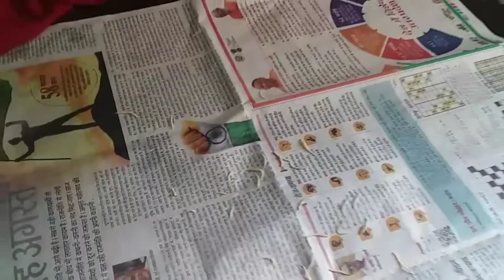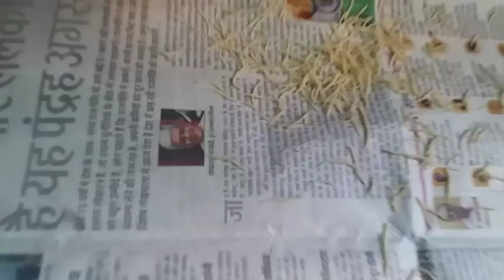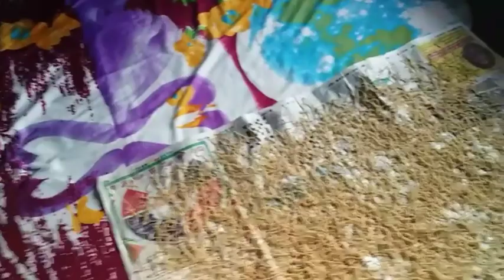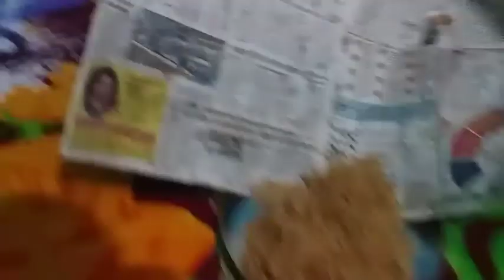मम्मी आज आटे का मैदा निकाल कर क्या कर रही है?...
मम्मी आज आटे से मैदा निकाल कर क्या कर रही है ..||🤔🤗

Hit like.👍